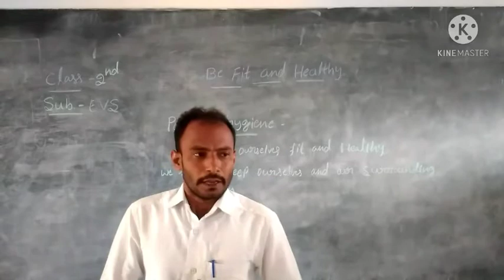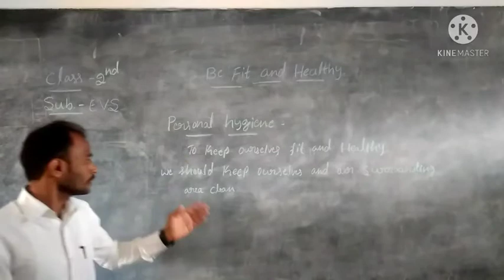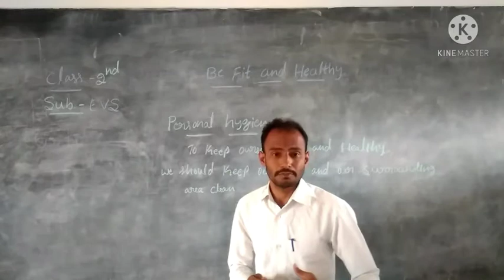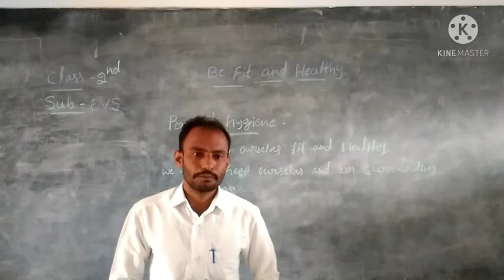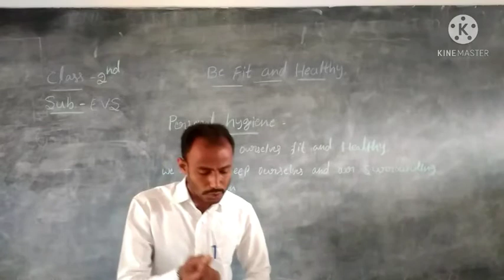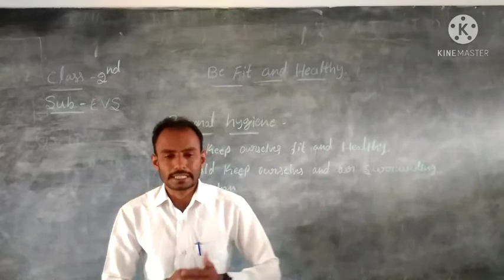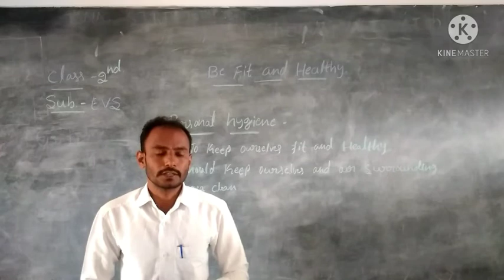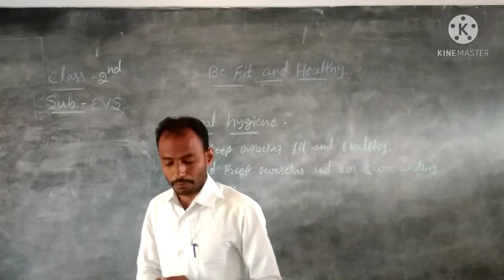class-2nd, subject-EVS, Lesson-Be Fit and Healthy (part-1)